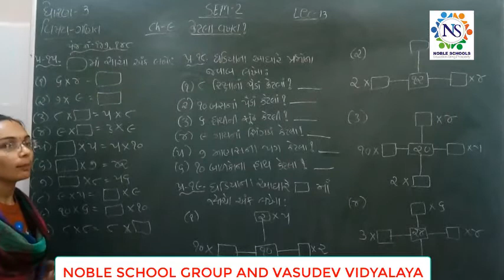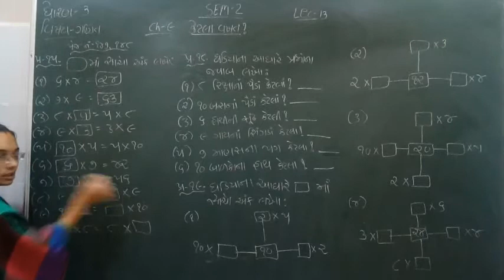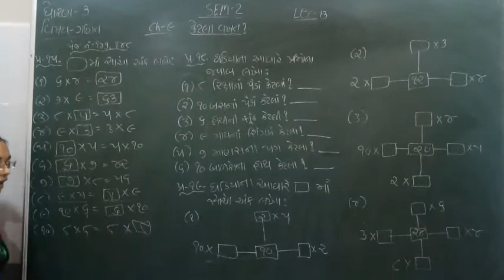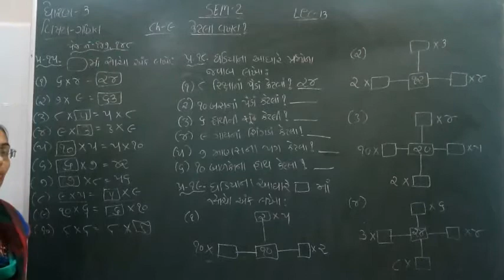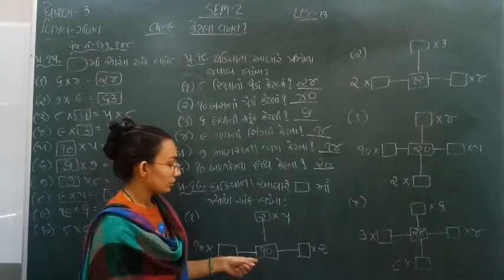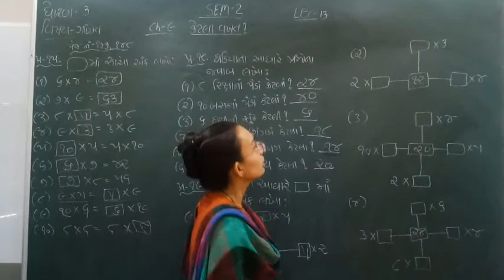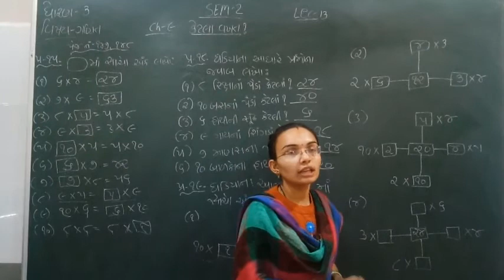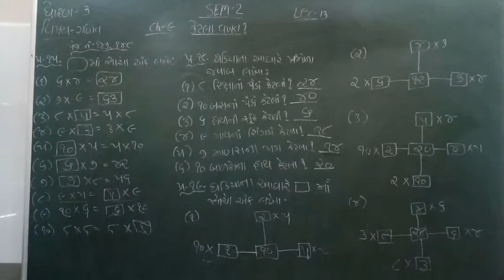Standard - 3 Maths Semester - 2 Lecture - 13 By Nidhimadam